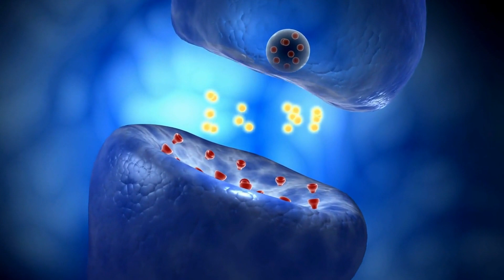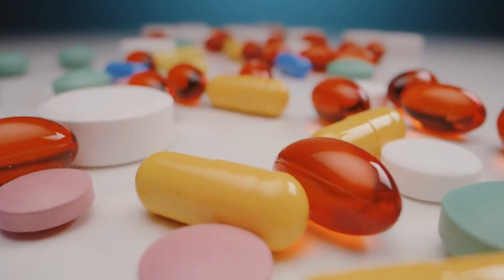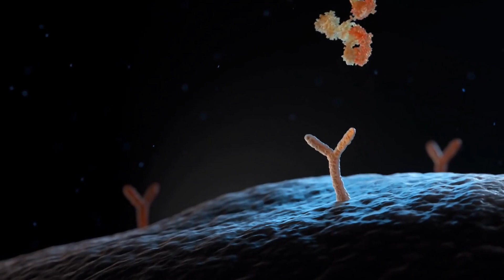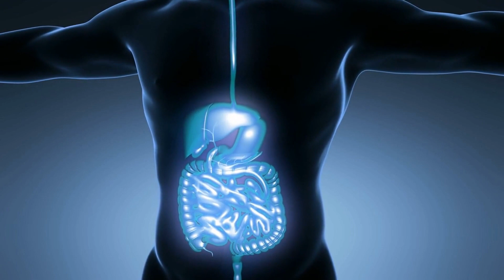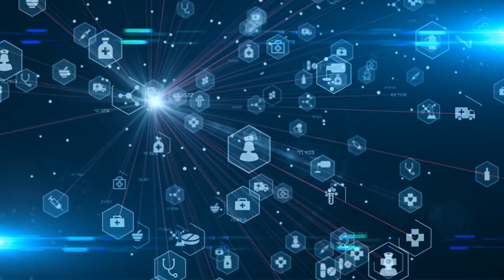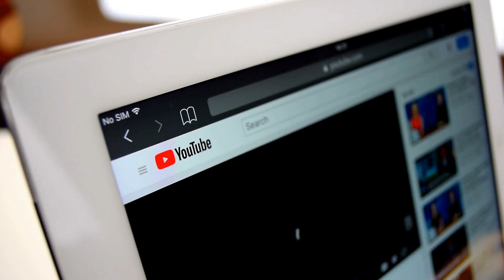Serotonin Syndrome: Everything you must to know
Serotonin Syndrome is a rare but potentially life-threatening condition that can occur when there is an excess of serotonin in the body. Serotonin is a chemical produced by nerve cells that helps regulate mood, appetite, and other bodily functions. While serotonin is vital for the proper functioning of the body, an excess of this chemical can lead to dangerous health complications.
In this video, our expert presenter provides a comprehensive guide to understanding Serotonin Syndrome. You'll learn about the causes of the condition, including the medications and substances that can trigger it. Some of the drugs that have been associated with Serotonin Syndrome include selective serotonin reuptake inhibitors (SSRIs), monoamine oxidase inhibitors (MAOIs).
The symptoms of Serotonin Syndrome can vary widely, depending on the severity of the condition. Some common symptoms include muscle rigidity, fever, rapid heartbeat, high blood pressure, dilated pupils, and agitation. It's important to note that the symptoms of Serotonin Syndrome can be similar to those of other conditions, such as neuroleptic malignant syndrome and malignant hyperthermia, so it's important to seek medical attention if you suspect you or someone you know may have this condition.

Treatment options for Serotonin Syndrome vary depending on the severity of the condition. In mild cases, stopping the medication or substance that caused the condition may be sufficient. In more severe cases, medications such as benzodiazepines and cyproheptadine may be used to help control symptoms. In rare cases, hospitalization may be required.

Overall, Serotonin Syndrome is a rare but serious condition that requires prompt medical attention. This video provides a comprehensive guide to understanding the causes, symptoms, and treatment options for this condition. If you or someone you know is experiencing symptoms of Serotonin Syndrome, it's important to seek medical attention right away. This video serves as a valuable resource for anyone looking to learn more about this condition and how to recognize its symptoms.